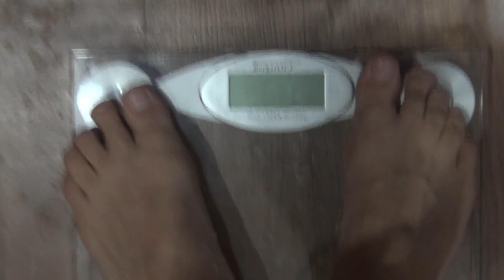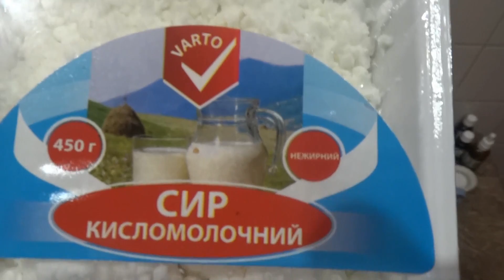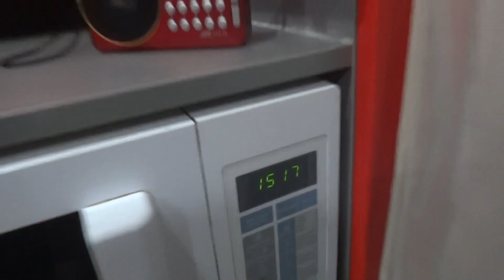Как похудеть в домашних условиях!! День 2 !!! Трешшш продолжается!!!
Представлю свою историю похудения за 10 дней
Как  легко  и эффективно  похудеть со мной я сегодня и расскажу.Худеем  дома советы диеты.
День 1(первый) пьём только воду 1 литр в течении дня!!!
начальный вес утро 87кг.900 гр.
День 2 (второй) после первого дня утро 85кг. 900 гр.

- Уход за лицом ! Как ухаживать за шеей - плейлист более 180 рецептов от автора
- все авторские видео рецепты народной медицины. Более 570 рецептов народной медицины от авторa
- Все рецепты на тему очищение организма и его различных органов
- Оздоровление и Омоложение организма !Народные рецепты снадобий, бальзамов и эликсиров! -- 55 видео